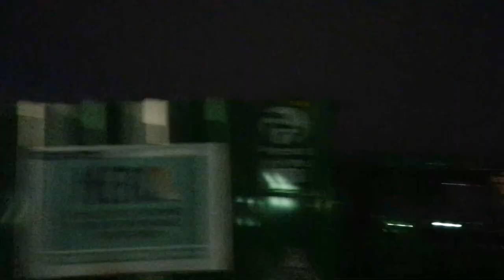PARIS after WORLD CUP 2018 (MADNESS)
France won the world cup final and this is how they reacted.